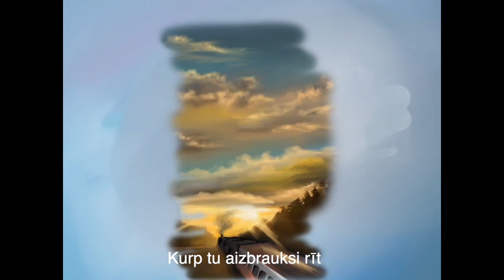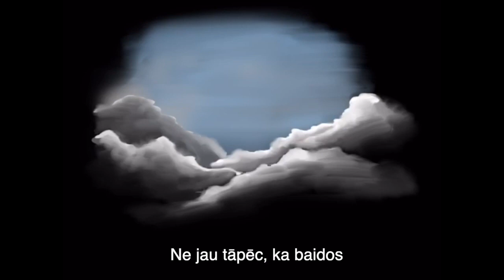Tikai - Ojārs Vācietis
Izmantots -
Final Cut Pro
Scetch